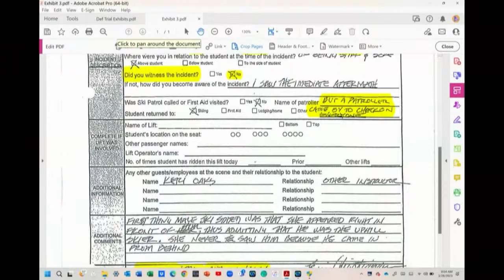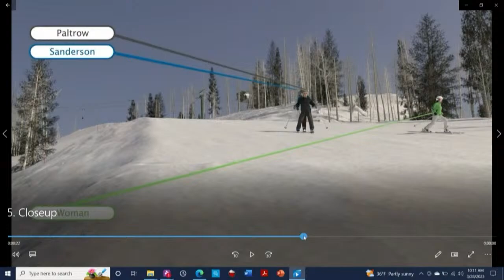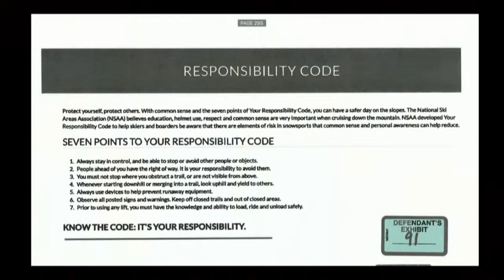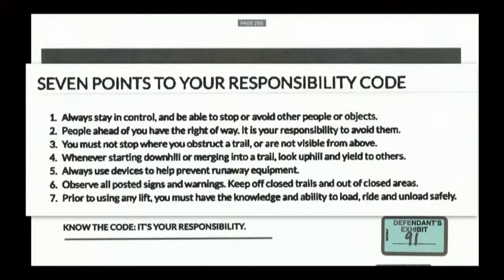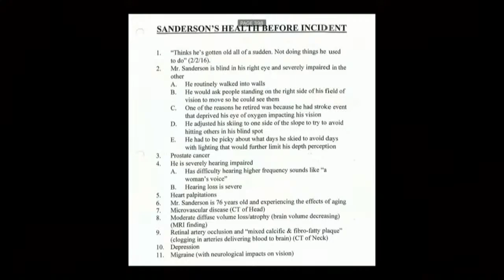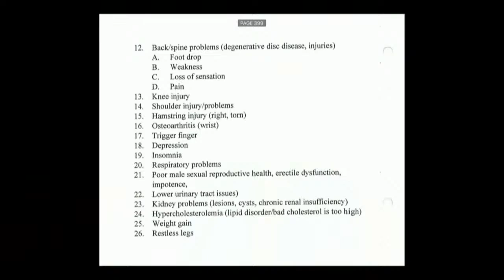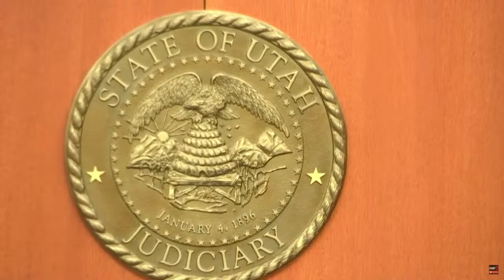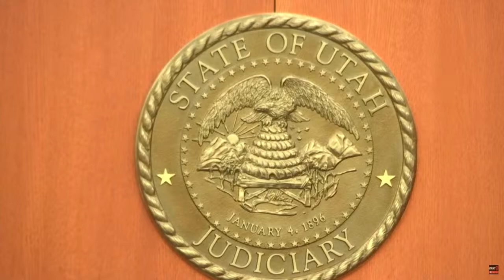🔴 WATCH LIVE: Gwyneth Paltrow Ski Crash Trial - Day 6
Gwyneth Paltrow’s ski crash trial is underway in Park City, Utah. The Oscar winner has appeared in court over a lawsuit stemming from a collision at Deer Valley resort in 2016. Now-retired optometrist Terry Sanderson is reportedly seeking more than $300,000 in damages from the actress and mogul.

One of Ms. Paltrow's lawyers, Stephen W. Owens said the trial should last about 2 weeks and jurors would hear from about 20 witnesses including, doctors, ski instructors, Ms. Paltrow's husband Brad Falchuk and children 16-year-old son Moses and 18-year-old daughter Apple.

Sanderson’s attorney, Lawrence D. Buhler, claims Paltrow crashed into Sanderson on a beginner slope, causing him to break four ribs and sustain permanent traumatic brain injury. Sanderson additionally claims that Paltrow and her group skied away from the incident without getting him medical care.

Paltrow denies all allegations and is countersuing Sanderson, alleging he ran into her and she is asking the jury to award her $1 in symbolic damages and have her attorneys’ fees covered.

One of Ms. Paltrow’s lawyers, Stephen W. Owens, said in his opening statement that the trial should last about two weeks and jurors will hear from about 20 witnesses, including doctors, ski instructors, Ms. Paltrow’s husband, Brad Falchuk, and her children, 16-year-old son Moses and 18-year-old daughter Apple.

LIVE: Gwyneth Paltrow Ski Crash Trial Day 3 (Sanderson v. Paltrow)